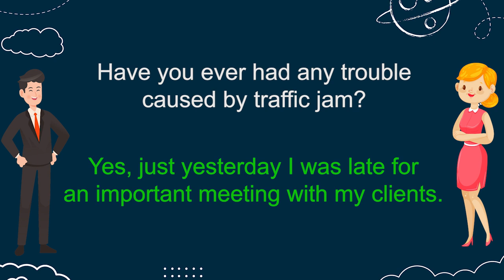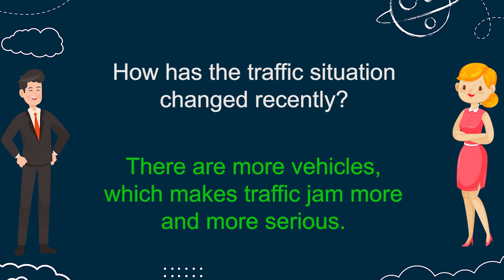Q&A English Conversation | Topic 40: TRAFFIC JAM